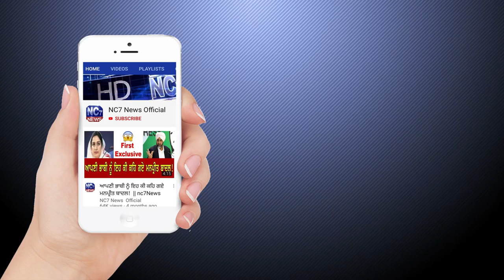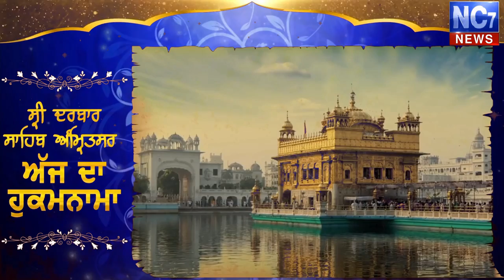9 March 2020 | Today's Hukamnama | Harmandir Sahib | Golden Temple, Amritsar | Nc7News